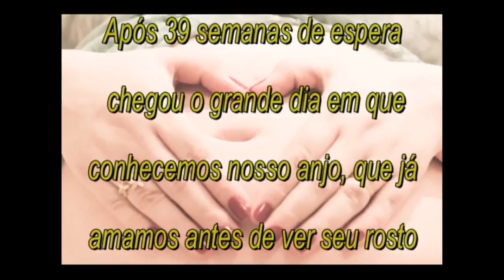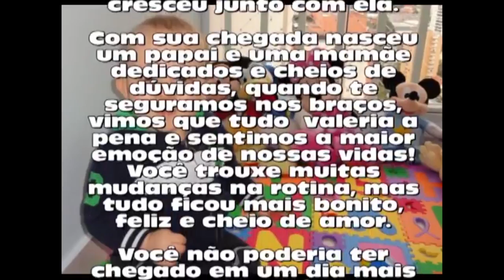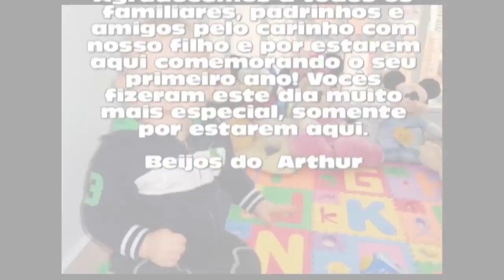Aniversário do Arthur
Pensem em um bebê encantador e com uma festa super divertida! Assim foi a festa de 1 aninho do Arthur! Tudo isso você acompanha agora, nesse lindo video!